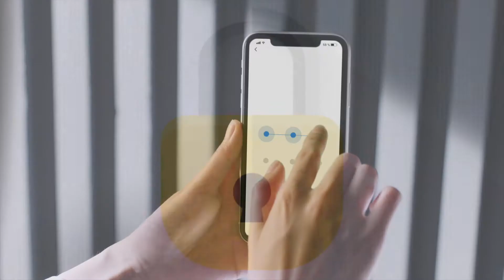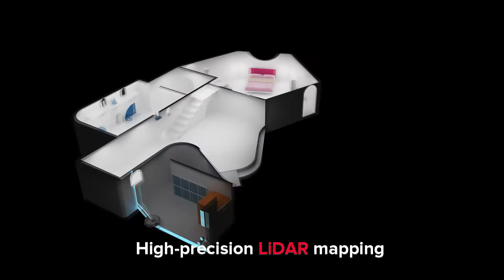Roborck S6 MaxV Smart AI Robot Vacuum Cleaner 2500Pa Australian Model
Roborock Introduce Flagship S6 MaxV Robot Vacuum Cleaner to Australian market.

Another level of intelligence
Twin cameras revolutionise your robot vacuuming experience, adding advanced features and bringing more peace of mind than ever before. Proprietary ReactiveAITM obstacle avoidance makes dodging obstacles automatic. Suction is stronger for a much deeper clean. The electronic water tank makes mopping smarter and increasingly customisable. Roborock S6 MaxV takes home robotics to another level of intelligence.

Two Eyes to See
There’s a reason all mammals have two eyes - stereoscopic vision means depth perception. Using dual cameras, S6 MaxV not only sees obstacles in its path. It accurately estimates their location and size, rerouting its course around them. All in the blink of an eye. Equipped with infra-red imaging, it can also see in the dark. Combined with Roborock’s renowned PreciSenseTM LiDAR navigation system, home navigation is fast and efficient every time, day or night.

Seeing is Knowing
ReactiveAI is powered by a Qualcomm® APQ8053 processor chip, which performs 50% better than the one found in the S6. This chip drives a Tensorflow convolutional neural network employing the latest deep learning architecture. It has been trained on tens of thousands of real-world images, so it can recognise and avoid common home hazards that may trip up other robots. From stray shoes to pedestals, to cables and even pet waste.

Avoiding the Unknown
Depth perception means S6 MaxV avoids more than what it recognises. Any object – down to as small as 5cm (2in) wide, and 3cm (1.1in) tall – can be seen and bypassed. It’ll safely work its way around forgotten toys, pet bowls, misplaced cups of morning coffee. Ideal for busy homes.

Built for Privacy
When it comes to a camera in the home, privacy and security are critical. Every image ReactiveAI processes is captured and deleted in an instant.1 Not only that, S6 MaxV is certified by TUV Rheinland as a safe smart home product and keeps your data safe and secure.

What Waits at Home
See what obstacles are on your floors with icons2 placed directly onto the screen. Viewed along with the route map, what S6 MaxV has seen and the routes it has taken are instantly clear. Easily visualise any problems that need your attention and surprises lying in wait.

Suction to the Max
The strongest fan in a Roborock vacuum takes a bow. This 2500Pa3 HyperForceTM stormer is 25% more powerful than in the Roborock S6, giving S6 MaxV the grunt to better capture fine dust from floors and reach deeper into carpets.

Check in from Afar
Look around your home even when you're away. Fire up the Roborock app and drive around seeing what S6 MaxV sees. Make sure you've closed your doors, reassure yourself that your home is as you left it, or check in on the mischief your pets are up to. Even send a voice message to tell them you'll be home soon.

Never-Ending Learning
Roborock engineers are always adding more common home items. Ready for download to S6 MaxV robots around the globe wirelessly.

Twin cameras revolutionize your robot vacuuming experience, adding advanced features and bringing more peace of mind than before. Proprietary ReactiveAI™ obstacle avoidance makes dodging obstacles automatic. Suction is strongerfor a deeper clean. And an electronic water tank makes mopping smarter and more customizable. Roborock S6 MaxV takes home robotics to another level of intelligence

Package Included:
1 x Roborock S6 MaxV robotic vacuum and mop cleaner

1 x Dock charger with official AUSTRALIAN plug

1 x Dustbin Box

2 x Washable HEPA filter
1 x Water Tank

1 x Moisture-proof Pad

1 x Microfibre Mop Cloth

1 x English User Manual
1 x Mobile App Guide